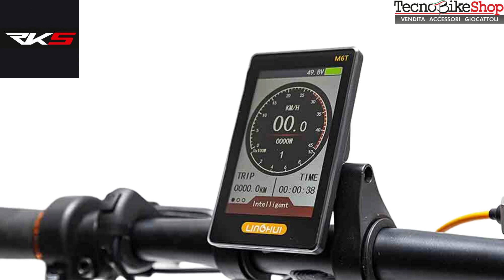Bicicletta Elettrica Fat-Bike Pieghevole RKS RD-08 Dallas 250W 48V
Presentazione Bicicletta RKS RD-08 Dallas 250W 48V